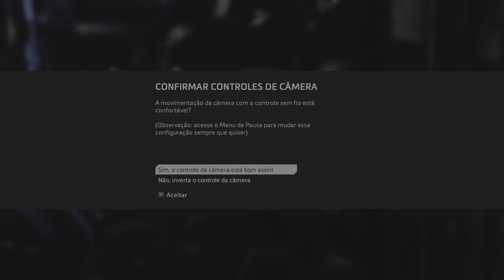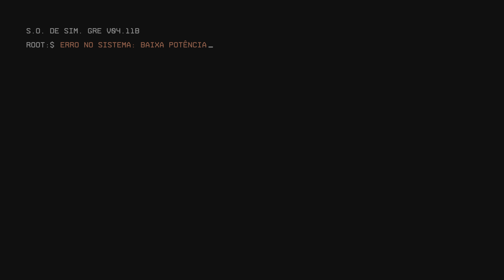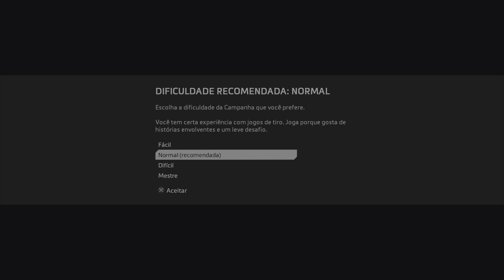Titanfall 2 começo do jogo no ps5 modo normal.